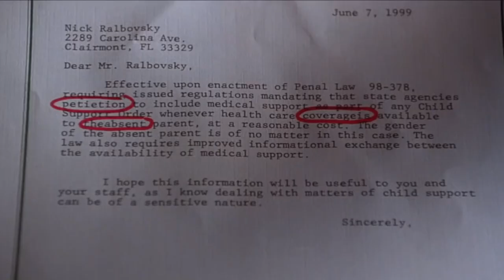a video for virgo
I'm not a Virgo but I love to have fun!

Song is Sour Times by Portishead